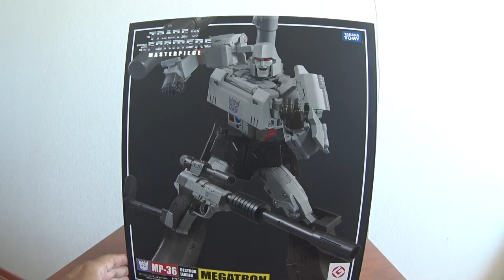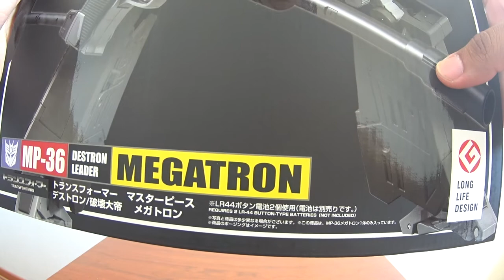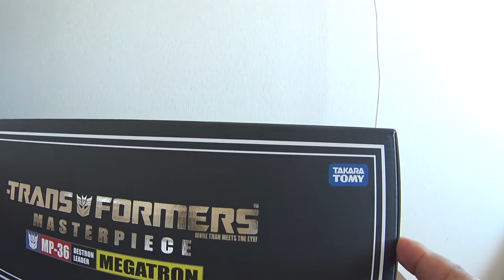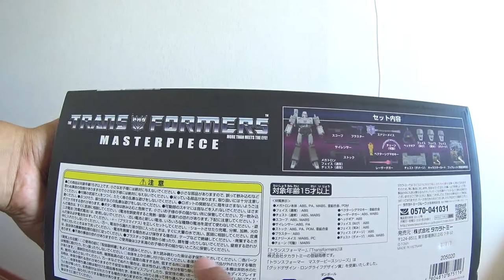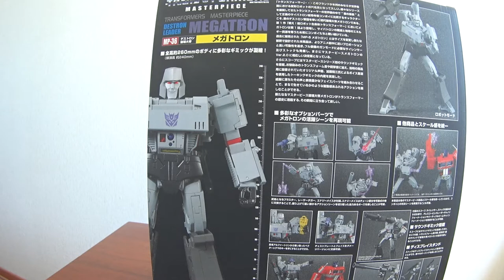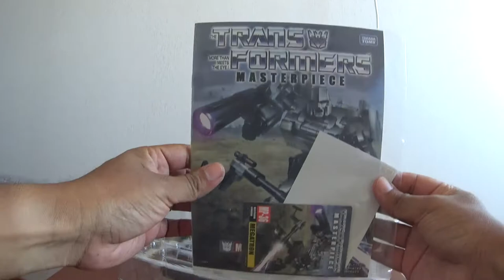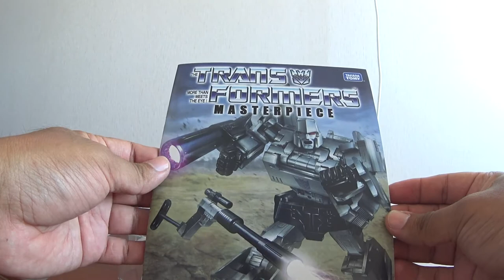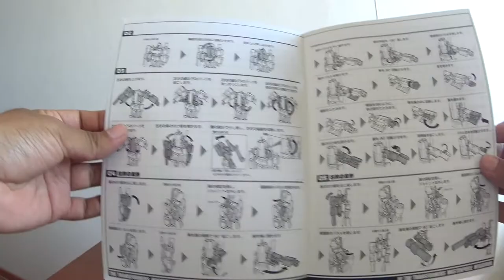UnBoxing del Takara MP36 Megatron en Español Latino.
Unboxing y primeras impresiones de la pieza maestra de Takara numero 36 : El Lider decepticon Megatron, con algunas impresiones iniciales.